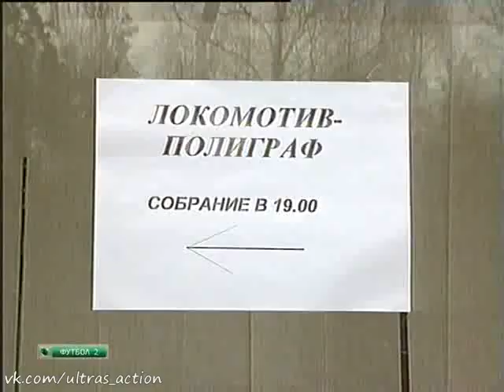Локомотив (Москва) 0-0 Динамо. Чемпионат России 1996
Локомотив (Москва) 0-0 Динамо (Москва)
Чемпионат России 1996. 7-й тур.
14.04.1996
Москва, стадион "Локомотив"